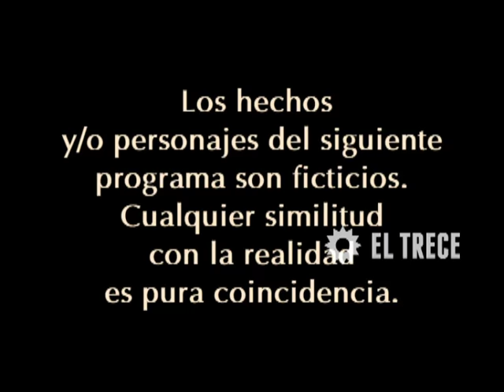Padre coraje - Capítulo 23